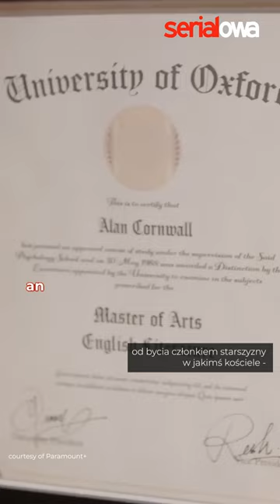Frasier | NILES in Season 2? "It Would Be Perfectly Natural"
Frasier reboot season 2 | Kelsey Grammer talks David Hyde Pierce's potential future in Frasier and the ideas they had for his character, Niles Crane.